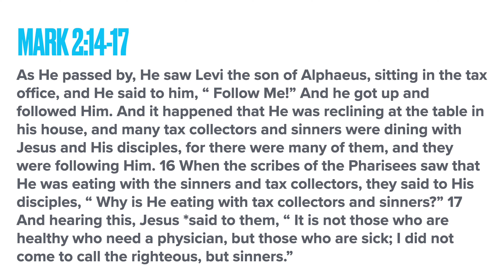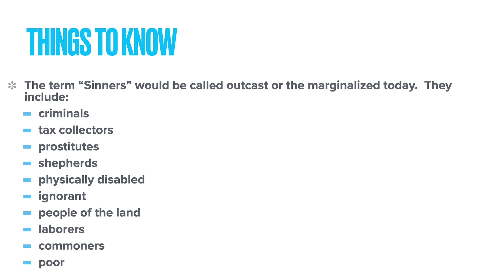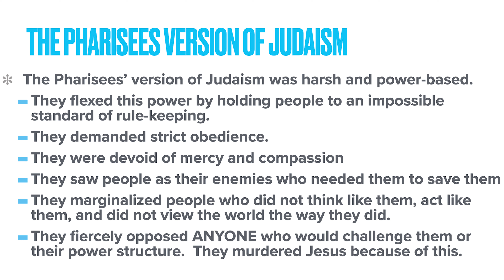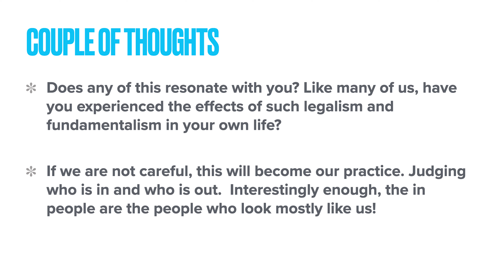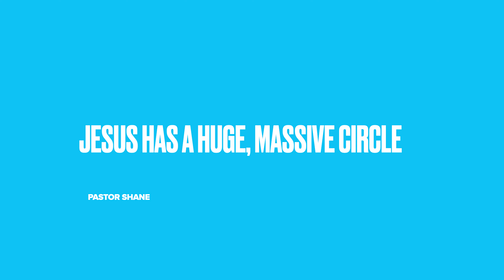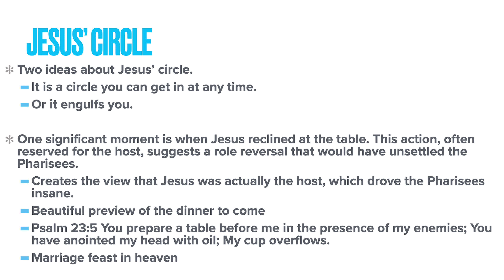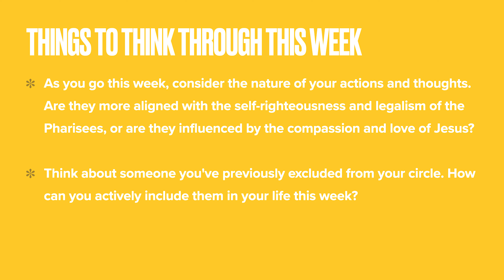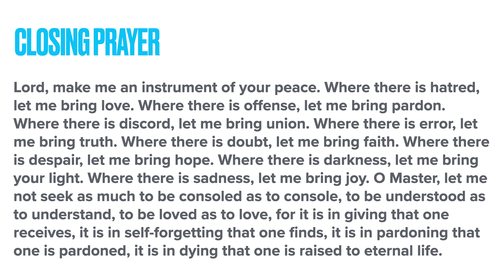06-23-2024 Hardships - Marginalization